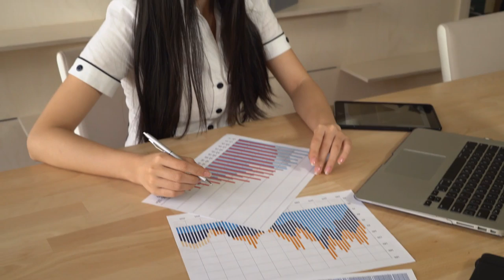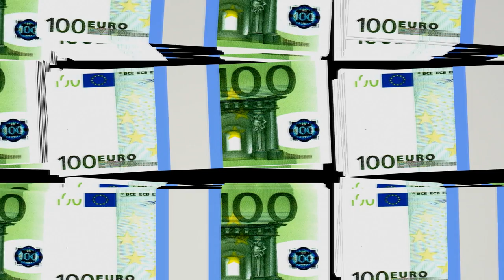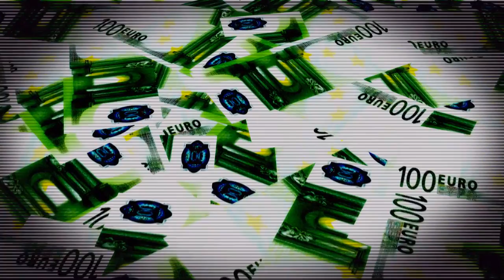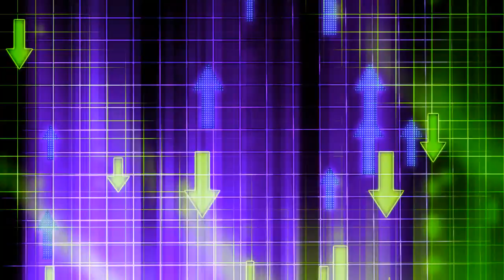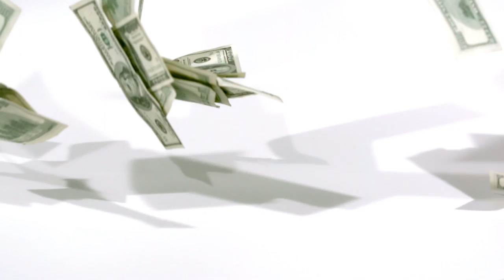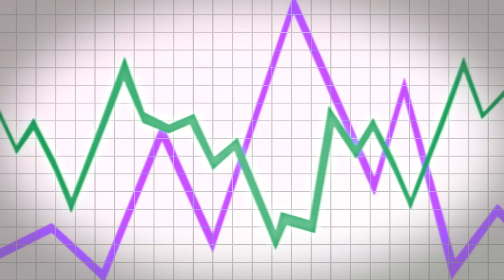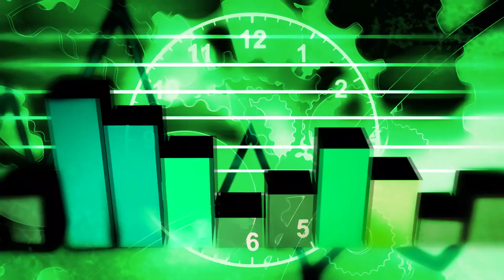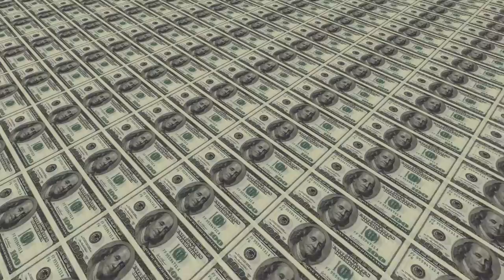Money Investment for Personal Finance Crash Course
Investment is the commonly used terminology in finance and real-estate. Basically, an investment is the saving done for future use. Watch now this documentary on investment options.